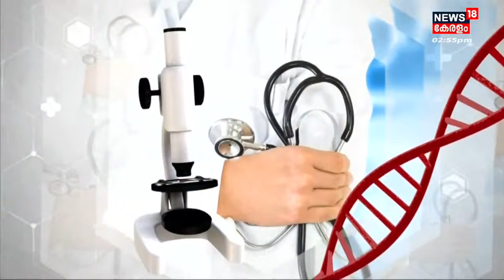Dr.Q| വയർ കുറയ്ക്കാൻ പ്ലാസ്റ്റിക് സർജറി | Tummy Tuck Surgery | Abdominoplasty | 17th August 2022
Dr.Q| പ്രസവം നിർത്തിയതിന് ശേഷം വയർ ചാടുന്നതെന്തുകൊണ്ട്? വയർ കുറയ്ക്കാൻ പ്ലാസ്റ്റിക് സർജറി - അറിയേണ്ടതെന്തെല്ലാം എന്ന വിഷയത്തിൽ പ്രേഷകരുടെ ചോദ്യങ്ങൾക്ക്. ഡോ ആശിഷ് ശശിധരൻ മറുപടി പറയുന്നു.